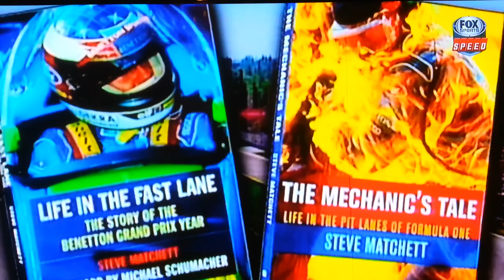Bob Varsha say good bye from SPEED F1 team in Brazil Grand Prix (11/25/2012)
Bob Varsha and Sam Posey says good bye to Formula One races in SPEED BROADCAST in 11/25/2012 at Interlagos, Sao Paulo (Brazil).